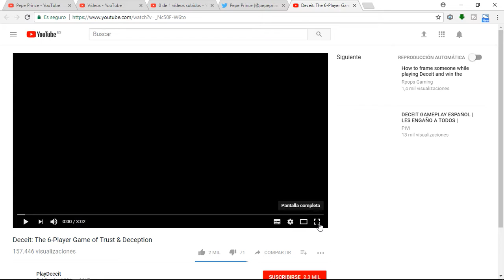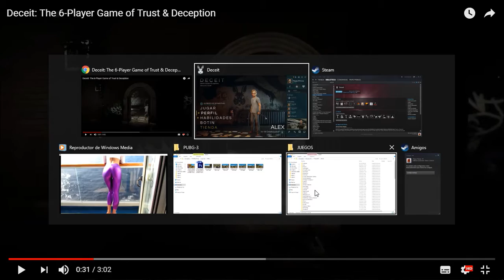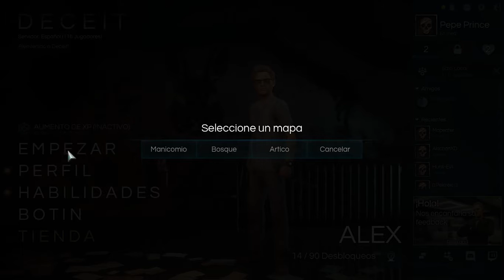991. 🔵 CÓMO JUGAR A DECEIT. NO ENTIENDO NADA DE NADA. SE PODRÍAN HABER CURRADO UN BUEN TUTORIAL...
🎮 Este juego se está convirtiendo en una pesadilla, no tanto por la dosis de terror del juego, sino porque... ¡no entiendo nada de nada! ¿Cómo se juega a Deceit? ¿Qué hay qué hacer? ¿Para qué sirve cada cosa? ¿Los Terrores son infectados que han bebido sangre? Es que ni idea. Desesperante no saber qué hacer, cómo jugar a Deceit. Que un alma caritativa me ilumine, me instruya, me haga ver el camino, por favor!!